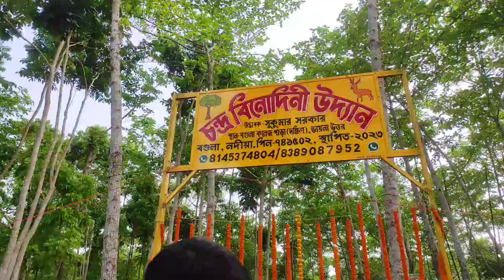বসন্ত উৎসব#😍bagula বসন্ত পার্ক#holi BagulaBoasana park#hoilday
bagula Pous Kali Mela  | Bagula 52 Haat Pous Kali Mela Daily Vlog

Nomoskar, ei video te Santipur Pouskali mata dekhte gechilam, sei oviggotai share korlam. Pouskali matar puja dekhar pasapasi okhane ekta mela hochhilo. sei mela ta

#ভিডিওটা কেমন লাগলো কমেন্টে জানিনো।।😃😃🙏

বাঙালি হয়ে বাঙালি একজন মানুষে কন্টাক্ট দেখো, এই বাংলা মানুষকে  সাপোর্ট করো 🙏🙏।😊